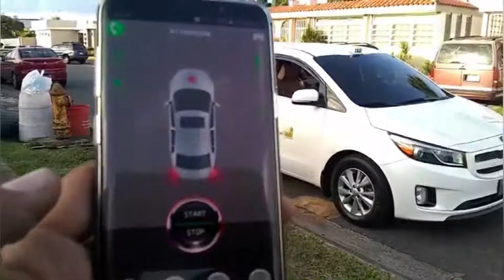45S 12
This is Hannah from Shenzhen Cardot company of China, I want to introduce our push start pke keyless entry app control remote start car system for you. I am sure you will interested in it, please kindly read this message.

Our car alarm guarantee is 2 years and its quality is very good.

By the way, what brand of your car and what time is it produced? please kindly tell me then i check if it can install or not.

Look forward to your soon reply
Best regards
Hannah